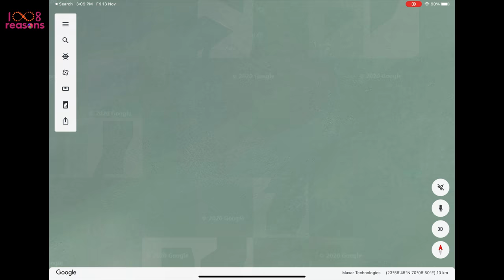Rann of Kutch in Tamil | Salt Desert | Gujarat Travel Vlog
dholavira kutch
dholavira gujarat
dholavira smart city
dholavira documentary
dholavira museum
dholavira movie
dholavira indus valley civilization
dholavira and lothal
dholavira archaeological site
dholavira a harappan city
dholavira archaeology
dholavira area
dholavira asi
dholavira and rakhigarhi
dholavira civilization
dholavira citadel
history channel
ancient civilisations
ancient civilization
ancient civilisations game
ancient civilization of india
ancient civilization of the world
ancient indian history
ancient indian meditation
ancient india documentary
indus valley civilization
indus valley civilization in tamil
indus valley civilization in english
indus valley excavations
indus valley civilization upsc
indus valley civilization architecture
indus valley civilization animated video
bronze age civilizations
bronze age civilization
early bronze age civilizations
fall of bronze age civilizations
harappan civilisation agriculture
harappan civilisation culture
discovering the harappan civilisation
harappan civilisation discovery
harappan civilisation in india
harappan civilisation location
harappan civilisation pottery
harappan civilisation river
harappan civilisation script
harappan civilisation questions
harappan civilisation river
harappan civilisation timeline
harappan civilisation urban planning
harappan civilisation summary
harappan civilisation sites
harappan civilisation video
oldest language in the world
oldest language in the world is tamil
oldest language ever spoken
oldest language in the world kannada
oldest language in india
oldest language in the world reaction
oldest language family
oldest language ever recorded
oldest language ever known
oldest language kannada or tamil
oldest language sanskrit or tamil
sanskrit oldest language
sanskrit oldest language in the world
oldest sanskrit script
oldest sanskrit mantra
oldest sanskrit script found
is sanskrit oldest language
sanskrit is the oldest language
tamil oldest language proof
tamil oldest language in the world proof
hindi or tamil oldest language
which is oldest language tamil or sanskrit
tamil oldest language in the world
tamil oldest language reaction
india travel documentary
india travel and food
india travel agency
india travel advertisement
india tourism
india tourism reaction
india tourism reaction
india tourism reaction by foreigners
india tourism vlog
india tourism and culture
india tourism ambassador
indian tourism channel
unesco heritage sites in india
unesco world heritage sites
unesco world heritage sites india
unesco sites in india
indian heritage and culture
indian heritage sites
gujarat tourism
gujarat tourism places
gujarat tourism guide book
gujarat tourism
gujarat tourist places
great rann of kutch
salt desert in india
white desert in india
White Desert Of Kutch
kutch bhuj
kutch border
india pakistan border area
india pakistan border tour
india pakistan border tourism